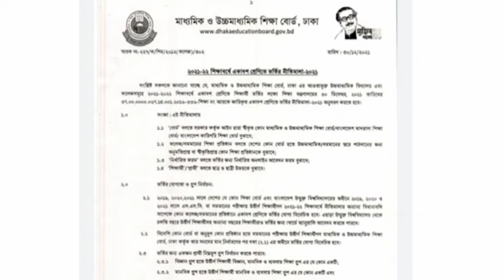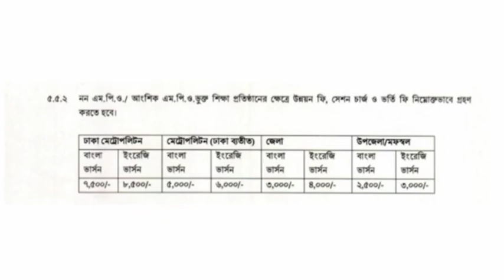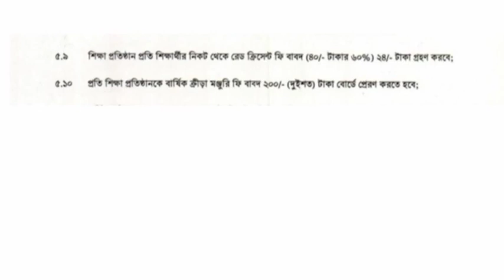একাদশ শ্রেণি ভর্তি ২০২২।ভর্তি হতে কত টাকা লাগবে?সরকারি, বেসরকারি।HSC Admission 2022 Admission fee